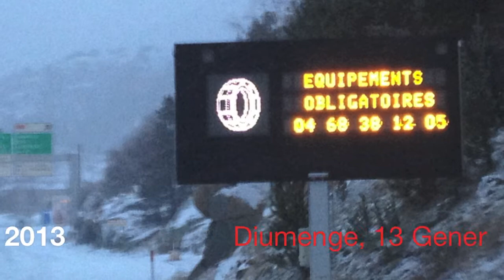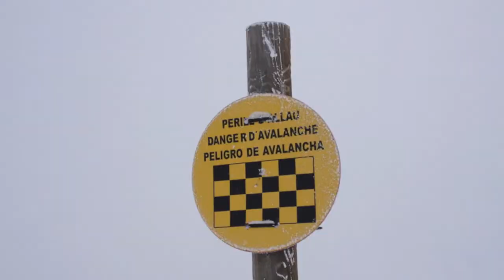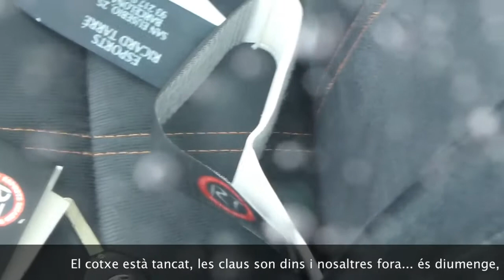GRANDVALIRA SKI I ROCK&ROLL 12 I 13 GENER 2013 HD720p TOTS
Grandvalira, 12 i 13 de Gener 2013. Tota una aventura.
Dies de ski i rock & Roll!.
Sol, neu i un final feliç! :-)
Surten al video l'Stockli, el Ramonet, la Silvia (Vileta 1), la Cuca i jo.
Al grup d'esqui:
Per els que no veu venir i pels que veu ser baixa a meitat de cap de setmana... així va ser el week end i aixó és tot el que va passar... :-D